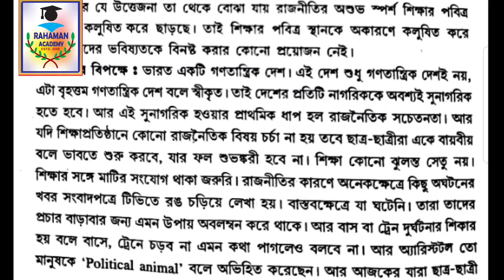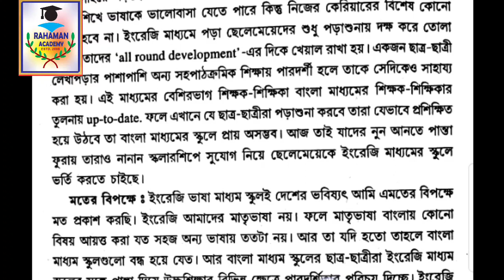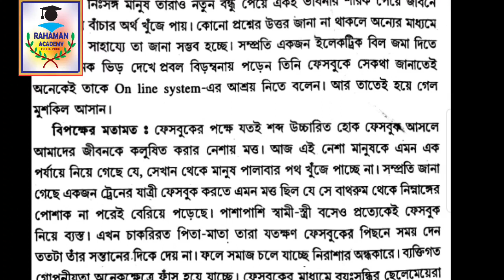উচ্চমাধ্যমিক ২০২০ বাংলা রচনা, শেষ মুহূর্তে পাঁচটি বিতর্ক উত্তরসহ, একবার অবশ্যই দেখে নিও,পাস কররা মতো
প্রিয় পরীক্ষার্থী, যারা রচনা রেডি করতে পারেনি তাদের জন্য  উত্তরসহ ভিডিও দিলাম যদি রচনাগুলি  দেখে যাও অবশ্যই উপকারে আসবে আর এই রচনাগুলো লিখলে বড়োজর চার থেকে 5 অবশ্যই পাবে এবং পাস করার জন্য যথেষ্ট। তোমাদের উপকারে আসবেই আসবে।